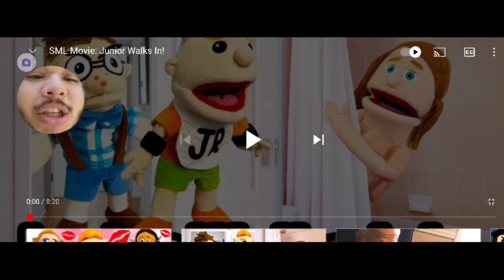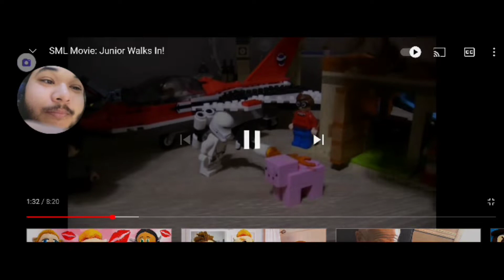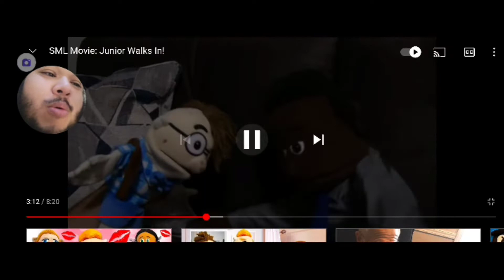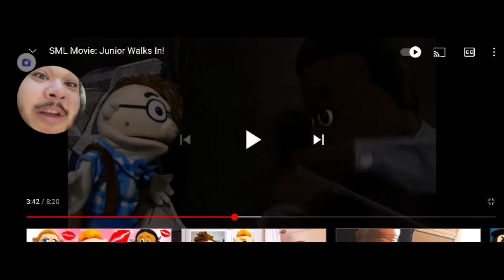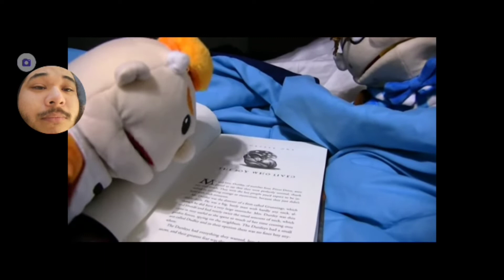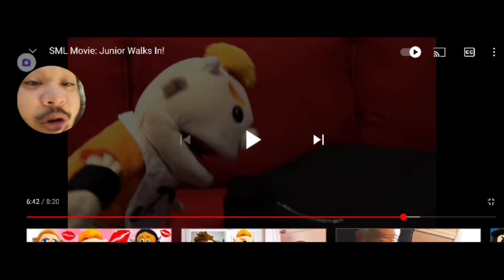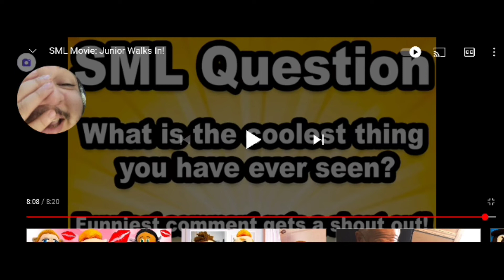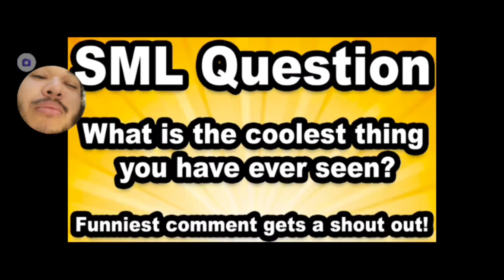SML MOVIE: JUNIOR WALKS IN REACTION